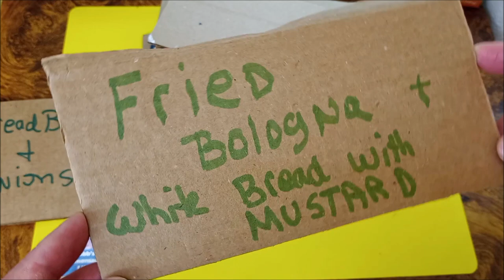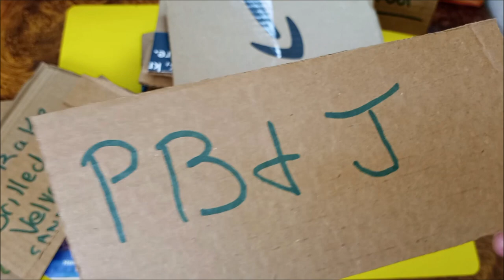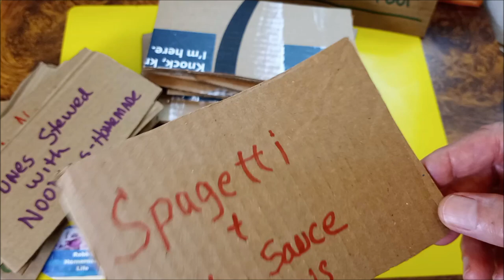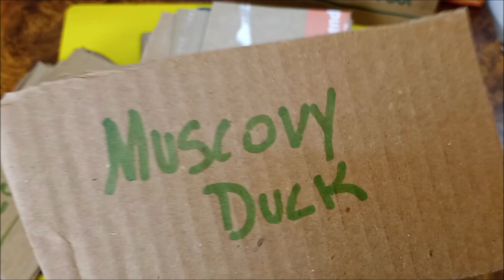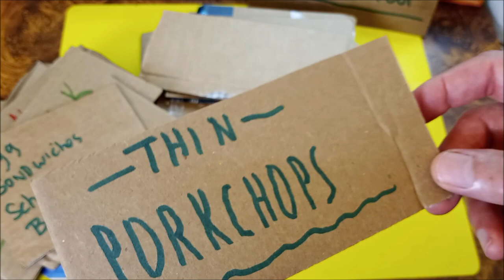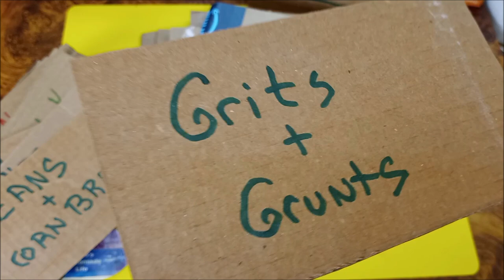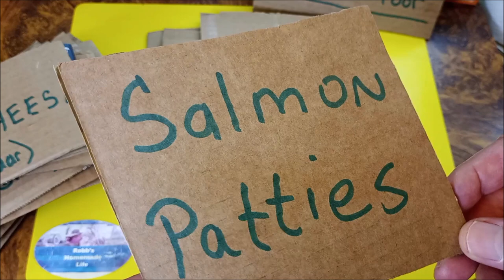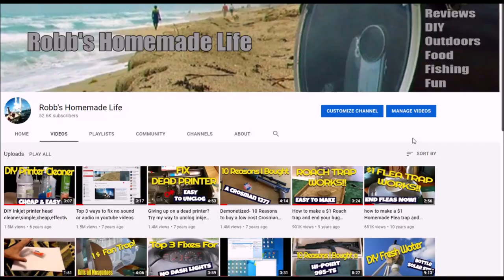29 Foods we ate when we were poor and the Wolf was at the door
My mom had six kids and a ninth-grade education. I grew up poor but learned how to make the best of situations and we always had something to eat. This was many years ago.
I was watching chef John on youtube make a hamburger and he added bread to the meat. This reminded me of how we used to stretch our hamburger meat to make it last longer.
 Then I started thinking of all the other foods we ate when I was just a poor little kid and thought it might be a good video both as a historical recollection from the past and perhaps a few hints and hacks that might help people make something to eat in the future.

I need to clarify something. The state of being economically poor is relative. What is poor to one person would be wealth to another. My family and I were poor and ate plainly at a specific time and place. I am not comparing ourselves to anyone at other places or other times in the past or present. If someone were to tell me I have no idea of what poor really is or what hunger really is they would be correct. I only know and am repeating what I experienced.
I am very grateful for what I had then and for what I have now. I am also aware that other people at other places and other times had much less than I did then and even now. I'm only hoping that some of the memories of food I had from decades ago may jostle a few pleasant memories or encourage people to enjoy more of what they have now.

I have a lot of cheap easy meals in my recipe playlist that I will leave the link to below but I'm going to be focusing more in the future specifically on crazy cheap meals. Let me know if you have any recipe suggestions you'd like me to try in the videos.

If you like my videos you can help me out by using the Amazon store link I added below. Bookmark my link below and anytime you visit Amazon in the future and buy anything Amazon will throw me a few cents and it helps me make more videos at no cost to you.